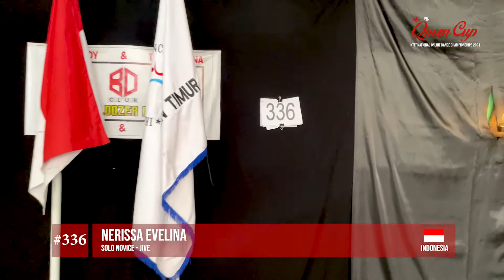Solo Novice - Jive - 336 - Nerissa Evelina - Indonesia | Queen Cup 2021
Erwan & Yulia Sport Dance Studio is a Ballroom & Latin dance school located in Jakarta, Indonesia. We're providing Ballroom & Latin dance classes for beginner to advanced level for dancesport competition.

For studio rent & class booking please Whatsapp to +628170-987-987

Address: Jl. Pluit Karang Barat No. 118 RT. 002 RW. 02 Pluit, Penjaringan, Jakarta, Indonesia 14450

Youtube: Erwan Yulia Sport Dance Studio